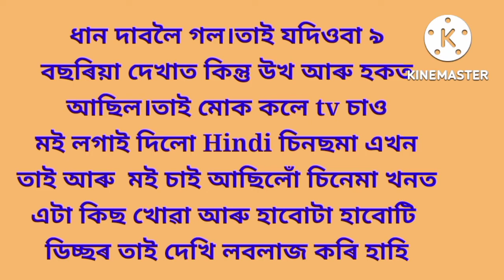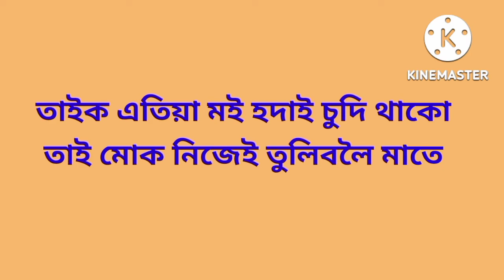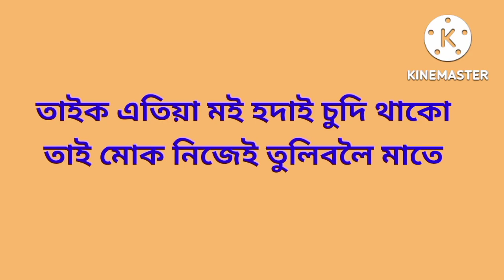Assames Gk,১০ বছৰিয়া ভটিজা ছোৱালী আৰু মোৰ চুদা চুদি কাহিনীৰ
১০বছৰিয়া ভটিজা ছোৱালীক আৰু মোৰ চুদা চুদি প্ৰেম কাহিনীৰ

জীৱনত ঘটা এটা সৰু ঘটনা

Assames Gk